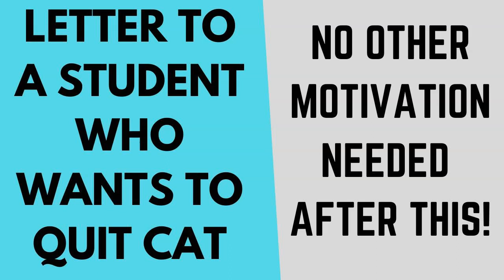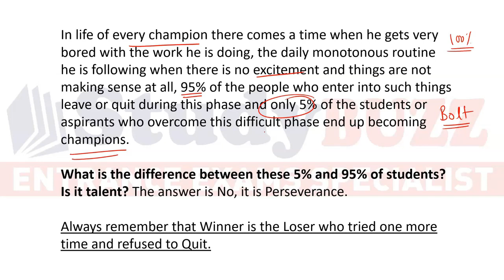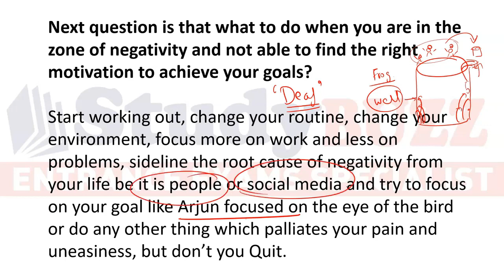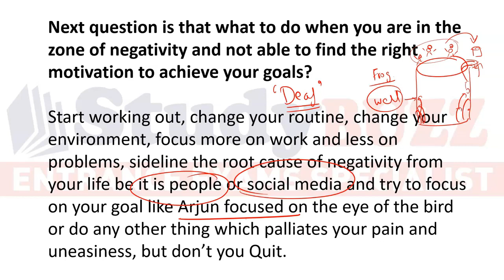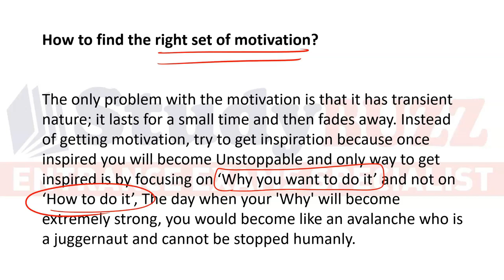Letter to a student who wants to quit CAT preparation- No other motivation needed after this video!